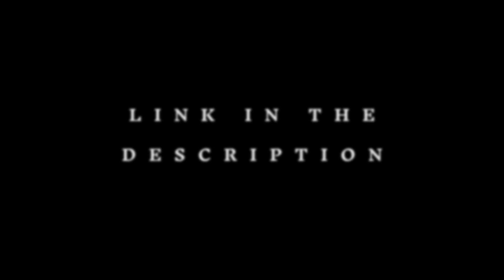Wear the Lovecraftian Legacy | INNSMOUTH STORE [Cthulhu’s Collections]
Delve into Lovecraftian mysteries with exclusive merch - T-shirts, hoodies, posters, mugs and more. Embrace cosmic horror from Innsmouth to the Mountains of Madness.

-- LINKS --